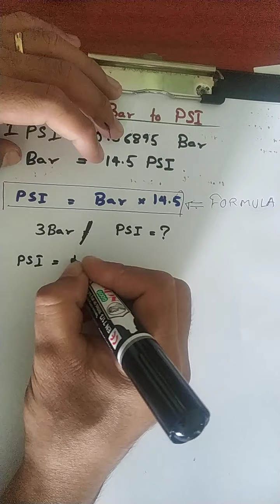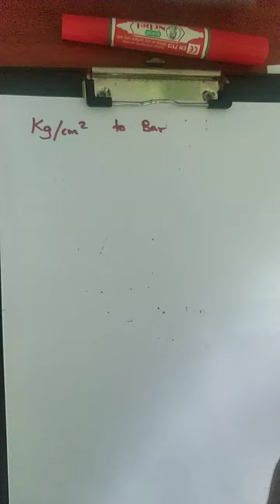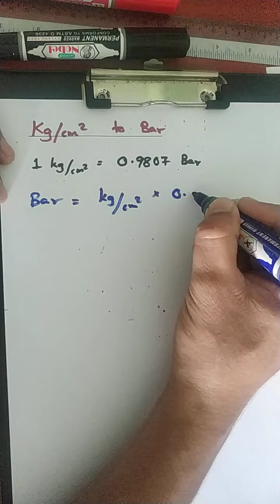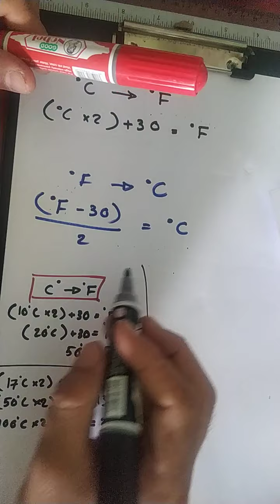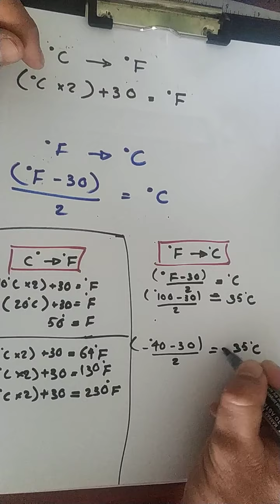Pressure and Temperature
Formula of P=T